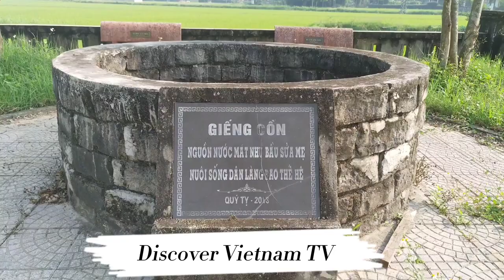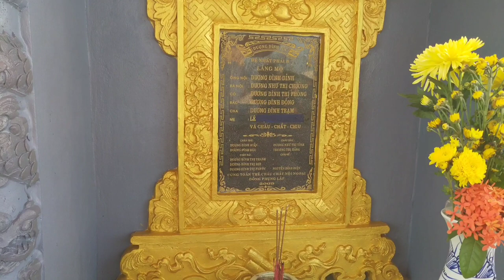Thách thức Kéo xe bò chở vàng mã ở đường làng | My village show with votive paper cart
Làng Hữu Niên với phong cảnh thanh bình và đồng lúa xanh ngắt.
Hôm nay gia đình làm lễ tạ lăng, con cháu tề tụ đông đũ. Chúng tôi dùng xe bò để kéo thức ăn và các vật dụng ra lăng để cúng.
Giếng Cồn là nơi gắn bó kỹ niệm làng quê của thôn Hữu Niên, nơi mà ngày còn bé chúng tôi hay ra đây tắm mát và khiêng nước về nhà sử dụng. Giếng Cồn làng Hữu Niên sẽ là một nơi chiêm nghiệm cho những người dân xa quê hướng về.
Về quê yên bình nhưng kéo xe bò là một thách thức không nhỏ trong khi chở cả các loại giấy áo vàng mã để ra khu lăng mộ cúng tạ ông bà.

Save all the magic at your home withme, share it with your loved ones and spread it to the rest of the world.
The videos are about Vietnam landscapes and people. Experience with locals, transfer, tour guide, foodie tour, taste of Vietnam.
great experience guaranteed by locals.